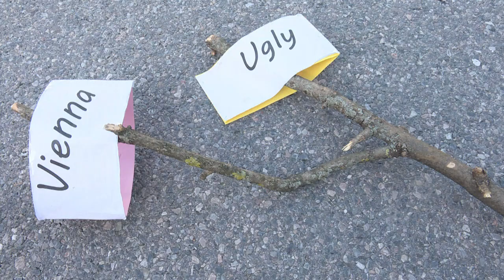Une visite guidée pour découvrir les laideurs de Vienne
Un passionné de la capitale autrichienne s'est improvisé guide pour faire découvrir les laideurs de la ville. Depuis mai, il promène touristes et locaux dans les rues de Vienne pour leur montrer une vingtaine de bâtiments, anciens ou nouveaux, qui se distinguent par leur architecture criarde ou excentrique. Durée: 02:01